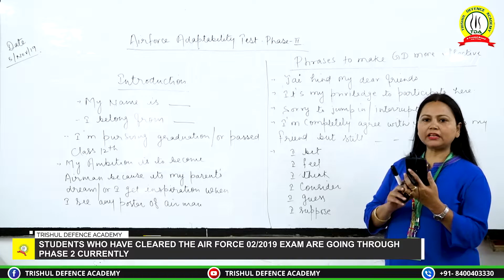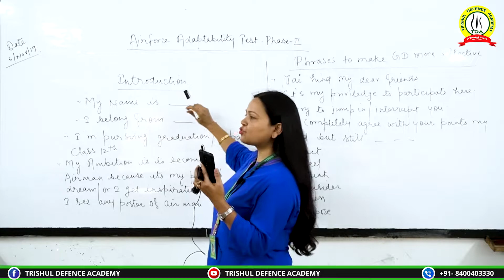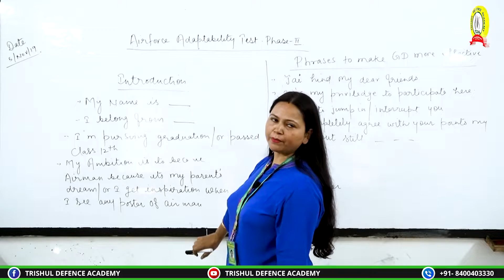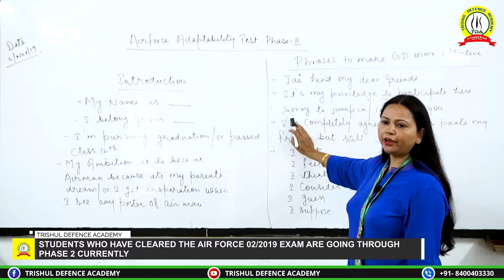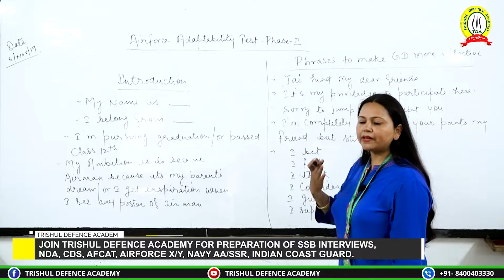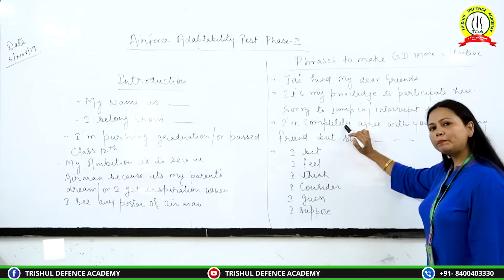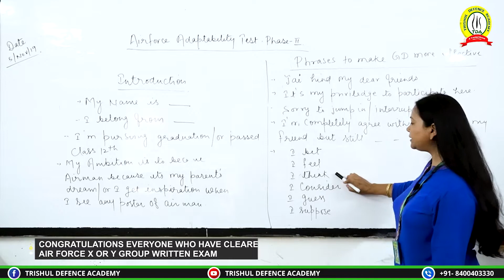कैसे Clear करें Airforce X & Y 02/2019 GD SRT Phase II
Watch this video and clear all your doubts pertaining to the Airforce X & Y 02/2019 GD SRT Phase II.

Trishul Defence Academy, A Defence Institution which runs under the Guidance of Wing Commander Anoop Mehrotra ( An Ex. NDA , Ex. GTO ) has given over 530 Selections in NDA in Last 15 years.

This is the only academy to have its own GTO ground, and the candidates are trained under the supervision of ex-servicemen and retired armed force officers.

Trishul Defence Academy has a record of a 100 % selection rate in the PABT/Computerized Pilot Testing System (CPTS).

For Physics – The main focus is on the regular and continuous practice of more and more questions of different varieties viz. easy, medium & hard.

For Mathematics – With thorough concepts, we teach ‘short-tricks’ so that more & more questions can be solved in less time.

Weekly Physical Fitness Classes – Along with a healthy mind, we also want your body to be fit, so we provide weekly physical fitness classes.

Join Trishul Defence Academy for complete preparation of NDA/NA, CDS, AFCAT, CAPF, ACC, Military Nursing Service, Air Force X & Y Groups, Indian Navy AA & SSR, Indian Coast Guard, Army GD/Clerk/Tech/NA/ SSC GD, PFT, GD, SRT, and SSB INTERVIEW.